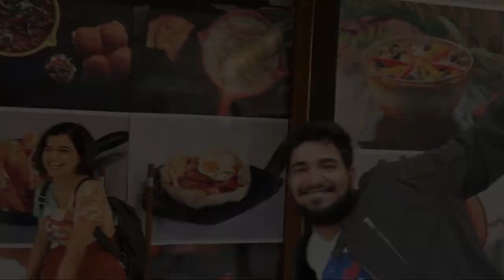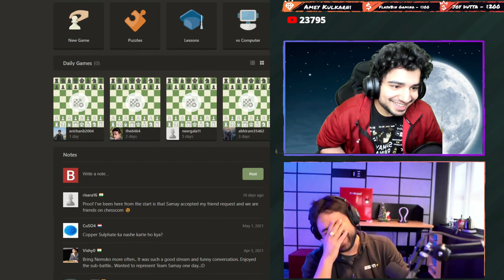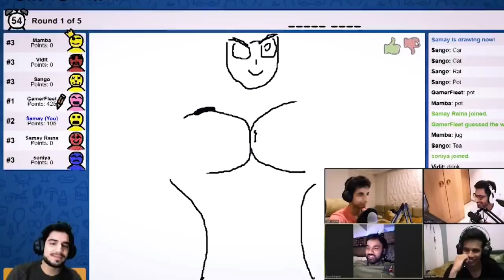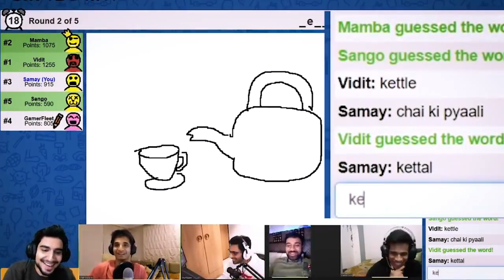's Weird Games